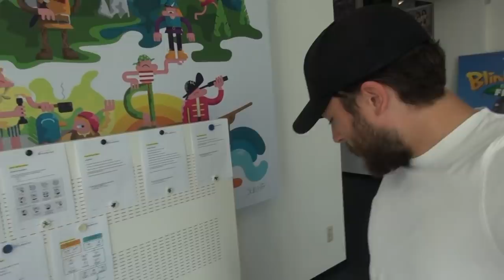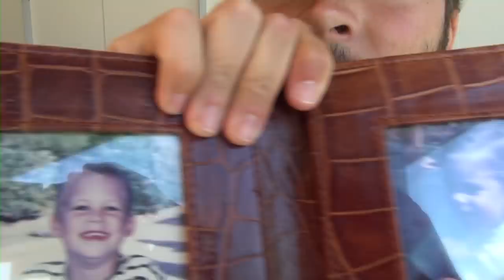Viktor geeft een exclusieve rondleiding op Studio 100 | VIKTOR VLOGDOWN #65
Omdat Gert al 2 maanden op de boot zit, beslist Viktor om eens een kijkje te gaan nemen op Studio 100 om te zien of alles daar nog op wieltjes loopt.

Elke dag om 14 uur een nieuwe vlog!

▶ OVER Viktor Vlogdown
We zitten allemaal in een bijna-lockdown en dus heeft Viktor Verhulst besloten om te beginnen vloggen. In hun huis aan zee toont hij hoe het eraan toe gaat bij de familie Verhulst.